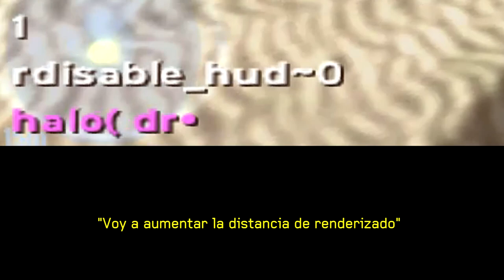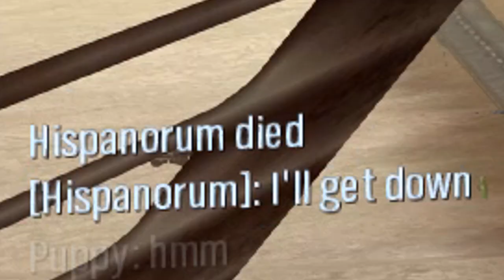Very Big. Very CURSED. | Halo CE - Desert Warthog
This also makes the biggest map ever created for Halo CE. Surpassing even the mighty Coldsnap by far.

Mod available both for Halo Custom Edition and Master Chief Collection.